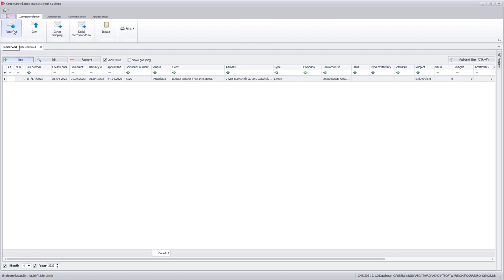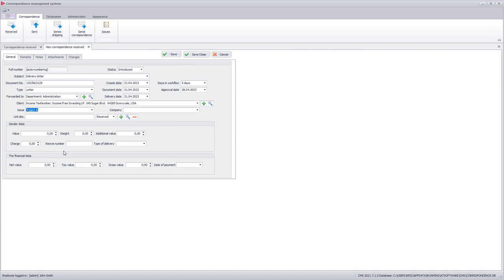Mailroom Software Correspondence registration add new mail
Thinking of updating your office mailroom? We can help. At Office Solutions, we specialize in providing custom mailroom solutions that meet the needs of your business. We can provide you with a variety of options, including mailroom furniture, mail sorting systems, and mailroom automation. Our knowledgeable and experienced staff can help you find the perfect solution for your office.

0:00 Mailroom Software Correspondence registration
0:14 Add new mail to mailroom software
0:44 Forwarding correspondence to the department
1:02 Choosing client

What is mailroom management software?
Mailroom management software is a technology that helps workplaces streamline the process of accepting, recording, organizing, and delivering mail. It helps to automate manual processes, create reports, and increase productivity. The software can help track incoming and outgoing mail, manage employee mailboxes, accelerate delivery processes, and reduce manual labor. It can also be used to set up automated reminders for mail deliveries, schedule pickups, and track delivery times. In addition, mailroom management software can provide analytical data to help organizations identify trends and improve operations.

Why invest in mailroom management software?

Mailroom management software automates the incoming delivery process of a mailroom. It helps to track, log, and manage the inbound and outbound mail, parcels, and packages that come into a mailroom. The software streamlines the organization and delivery process, ensuring that all mail is delivered accurately and on time. It also helps to improve efficiency, reduce operational costs, and improve customer service.

Features of mailroom management software include package tracking, asset tracking, barcode scanning, shipping and receiving, label printing, and reporting. It also includes features such as automated notification and alerts, tracking of mailroom personnel, user access controls, and integration with other mailroom software and systems. The software can also be used to generate reports and analytics to help identify trends and monitor performance. This can help to improve efficiency and accuracy in the mailroom.

1. Improved Efficiency: Mailroom management software helps automate the mailroom process, reducing manual labor and eliminating the need to hire additional staff. This in turn can lead to increased efficiency and cost savings.

2. Streamlined Processes: Mailroom management software automates the mailroom process, simplifying the tasks and making them easier to manage. This can help to streamline processes and ensure that the mailroom runs more smoothly.

3. Increased Accuracy: Mailroom management software eliminates the chance for human error and increases accuracy when it comes to tracking and managing the mailroom process. This helps to ensure that packages and letters are delivered in a timely and accurate manner.

4. Enhanced Security: Mailroom management software can help to track and monitor packages and letters, helping to ensure that they remain secure and out of the hands of unauthorized personnel. This can help to reduce potential security risks.

5. Improved Visibility: Mailroom management software can provide reports and visibility into the mailroom process, helping to ensure that everything is running as smoothly as possible. This can help to identify areas where improvements can be made to ensure that the mailroom runs more efficiently.